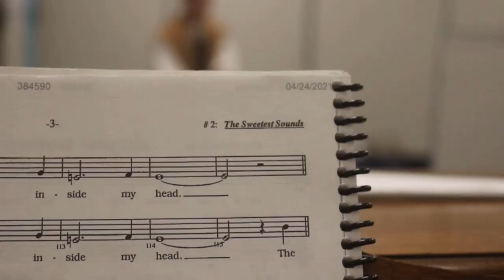our last high school musical || vlog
for everything there is a season, and a time for every matter under heaven :)